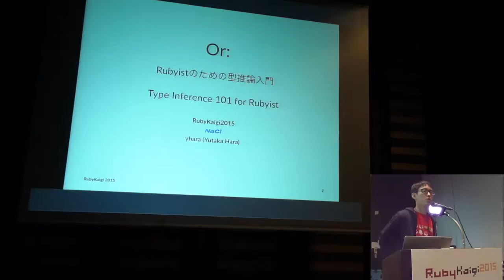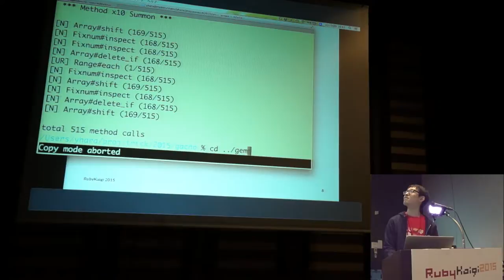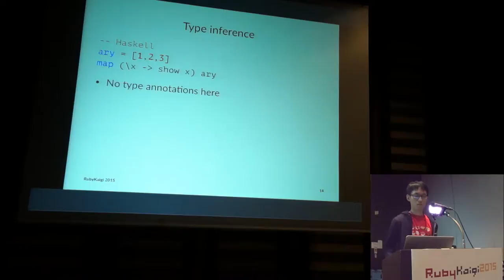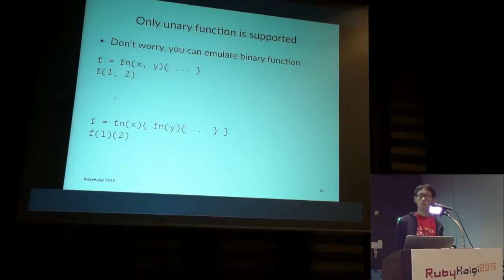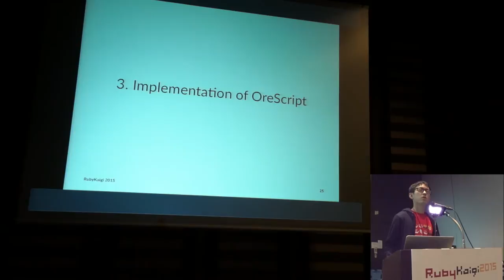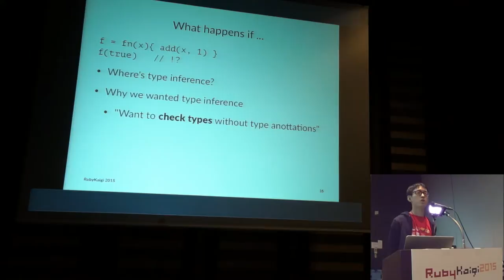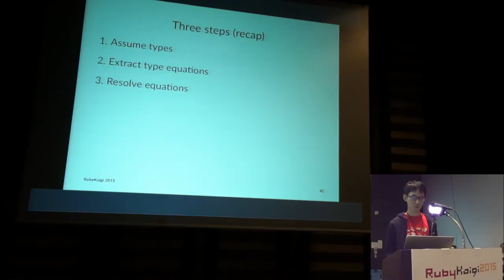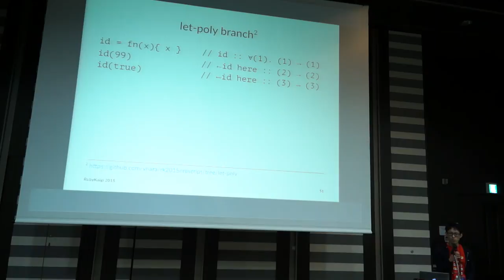Let's make a functional language! - RubyKaigi 2015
Speaker: Yutaka HARA / @yhara

Recently, functional programming with type inference has become popular, let's try to make it! But what if you don't know where to start...? For such a Rubyist, this talk will explain from basics of language implementation to the Hindley-Milner type inference. We can make a functional language!